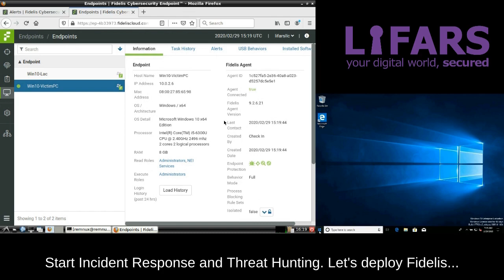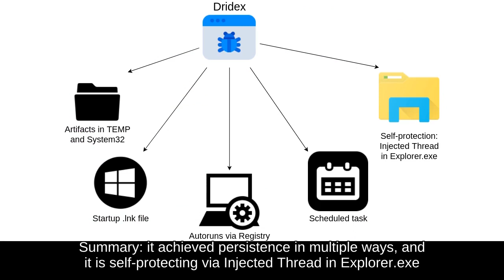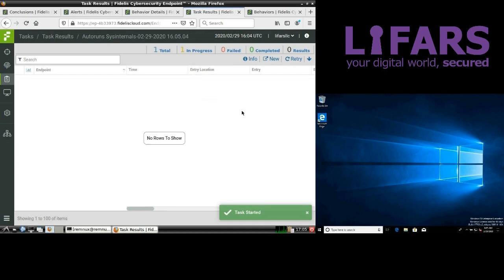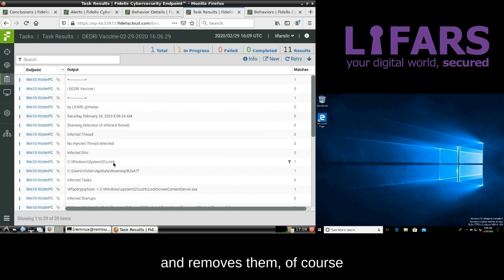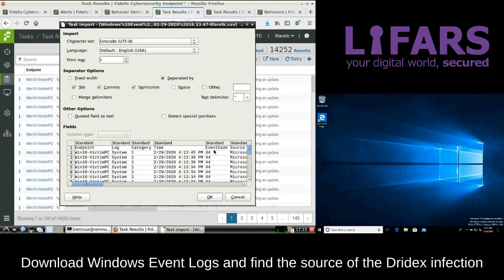Fidelis and LIFARS.com Global Threat Hunting Dridex Roadshow.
"...LIFARS.com is receiving a Cyber 911 phone call. Hacked!  What now?
Start Incident Response and Threat Hunting. Let's deploy Fidelis..."
Learn about threat hunting, how to conduct a prospective hunt and gain practical insights on effective threat hunting strategies. Read about "LIFARS Ransomware Fix and CyberVaccine"
Databreaches continue to occur at high rates, despite the many security tools being deployed in organizations. With cybercriminals and nationstates continuing to innovate and bypass traditional reactive defenses, organizations are examining how to flip this model on its head and seek out unknown threats.

Threat hunting is the method used to root out unknown threats that otherwise look like normal traffic/activity.
Join your peers and other security experts for our interactive Threat Hunting master class
This workshop will prepare you for a prospective hunt and provide practical insights on effective threat hunting strategies such as where to start, what to hunt and more.
The scenario-led session will be founded on a proven framework to proactively protect the network.

Attendees will utilize the MITRE ATT&CK™ Framework to assist in remediation of threats and will walk away with an in-depth knowledge on how to fully equip yourself with the right tools and knowledge to effectively execute a threat hunt.

Sound interesting? We’re hitting major cities across the world – check out the dates and locations to the right in the registration box and sign up for one (or more!) of our ThreatHunting workshops!